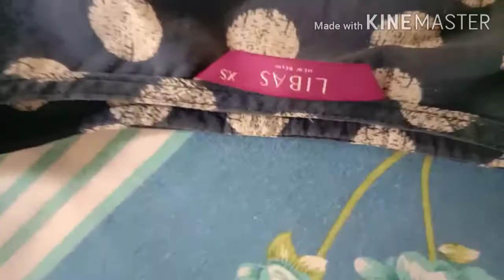Libas kurti unboxing | filpart kurti haul | only 300 rs| flipkart haul | blue kurta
This video is about a beautiful blue kurti unboxing which is i bought for just rs 300 from filpart offer sale.